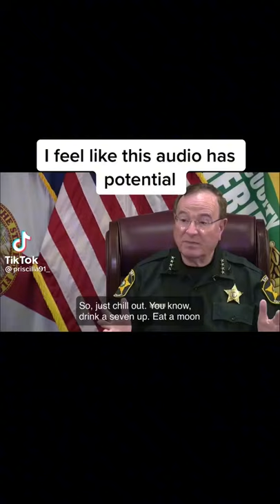Sheriff Grady Judd has a message to Murderers